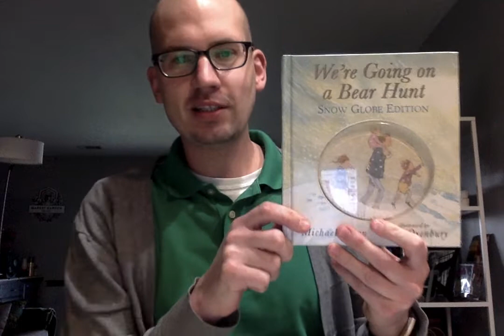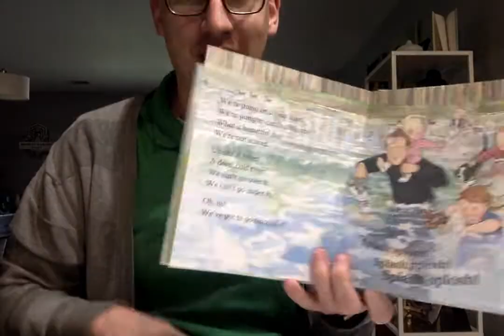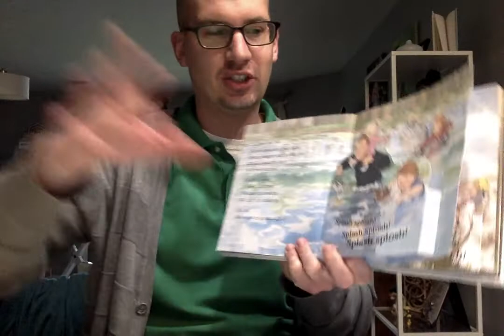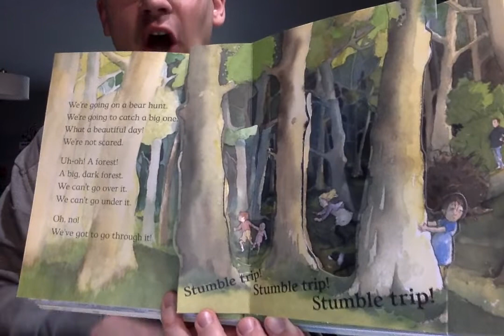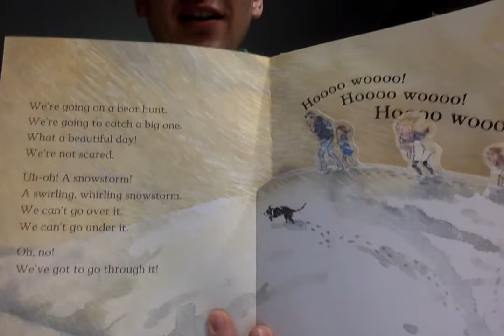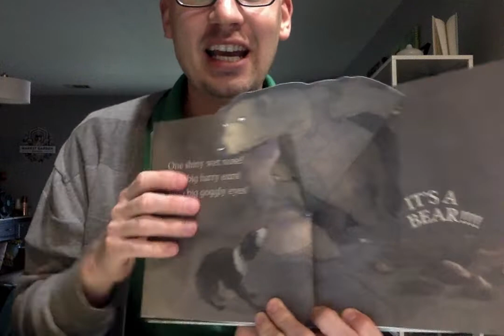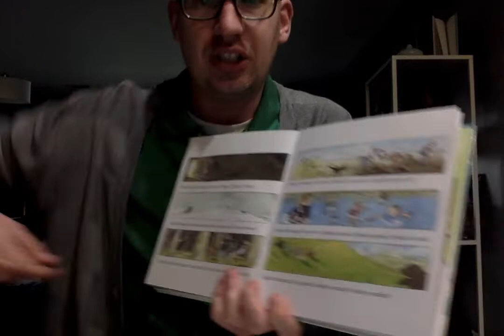Mr. Wolff - We're Going on a Bear Hunt - Long Lesson